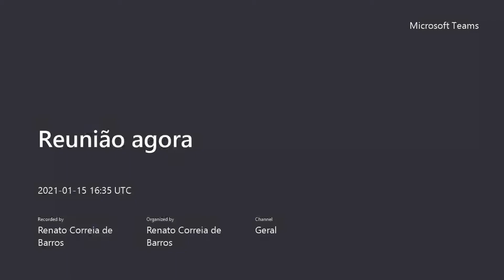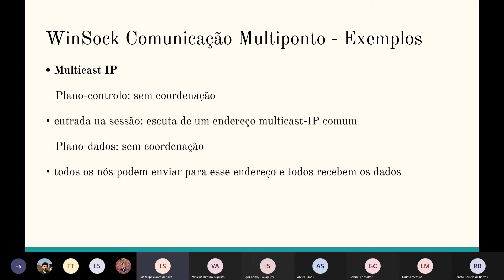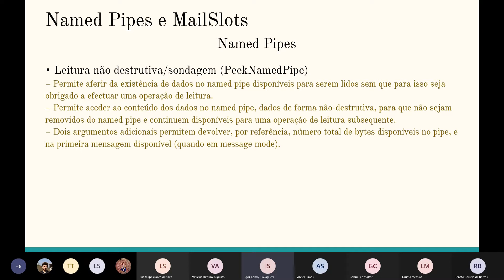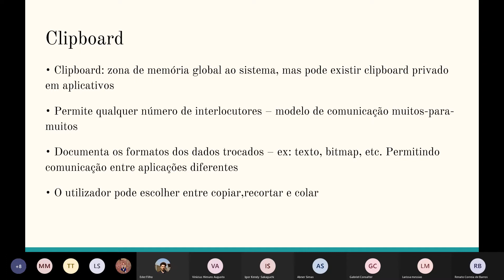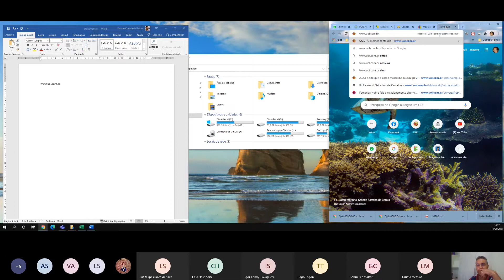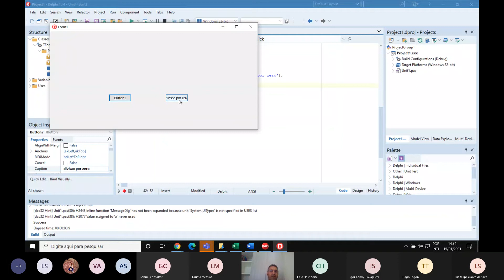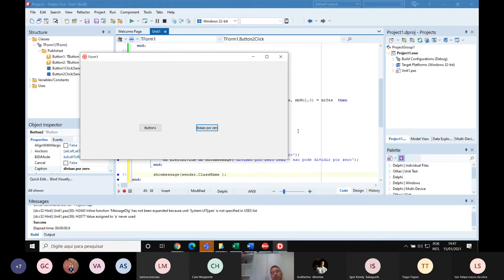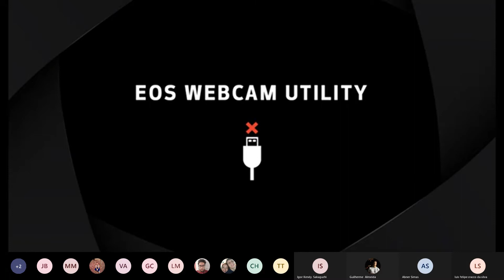Comunicação entre Processos - Windows